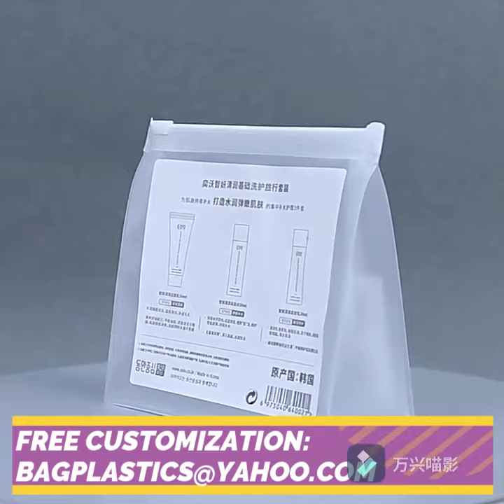Clear PVC Zippered Toiletry Carry Pouch Portable Cosmetic Makeup Bag for Vacation, BathrooM BAGS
Clear PVC Zippered Toiletry Carry Pouch Portable Cosmetic Makeup Bag for Vacation, Bathroom and Organizing, bagease pac